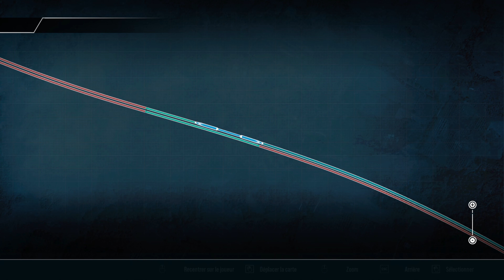[398] - [Glossop Line] : 2G15 - Manchester Piccadilly → Hadfield : 13h01 - BR Class 323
Nouvelle vidéo !
Aujourd'hui, on est en mission pour la ligne de banlieue de Manchester et le carrefour de Glossop en omnibus !

Horaires :
00:00 - Introduction & prise de service
06:06 - Manchester Piccadilly
09:44 - Ashburys
15:04 - Guide Bridge
18:36 - Flowery Field
20:55 - Newton for Hyde
23:00 - Godley
25:38 - Hattersley
28:28 - Broadbottom
34:14 - Dinting
38:12 - Glossop
47:32 - Hadfield
48:35 - Fin de mission & conclusion